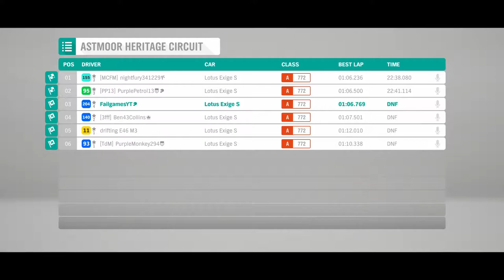LOTUS INFUSED RACING | Forza Horizon 4: FUEL INJECTION RACING LEAGUE | Race #01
Welcome! To the first ever FUEL INJECTION RACING LEAGUE RACE!!
Today, 6 Loti race around 20 laps of the Astmore Heritage Circuit
WITH SIMULATION DAMAGE!!!

Any way, I`m Fail, Thank you very much for watching!! :)